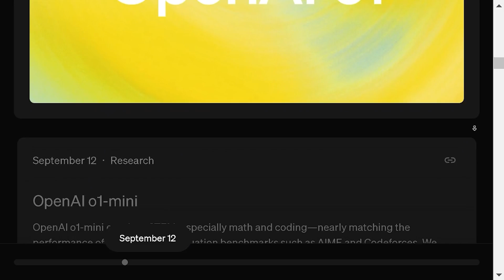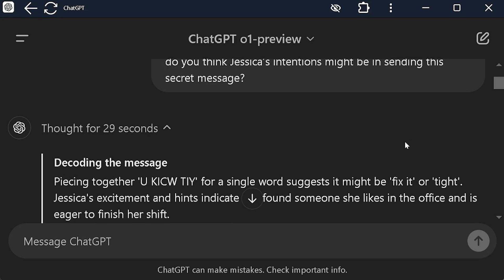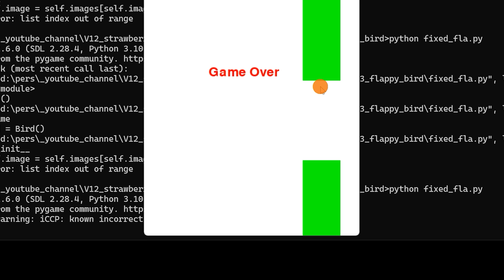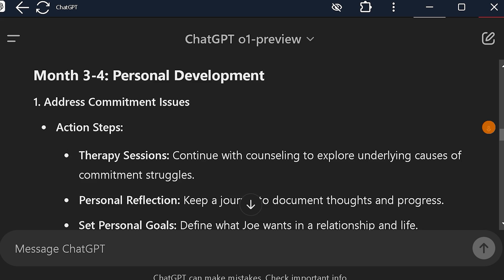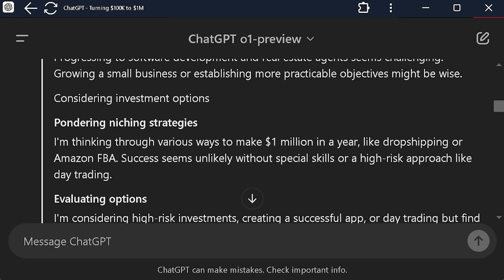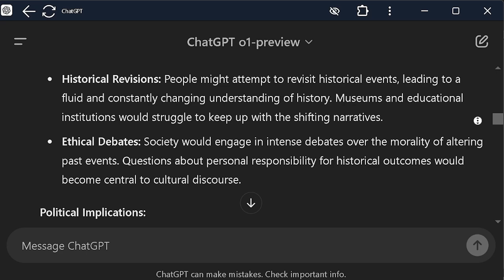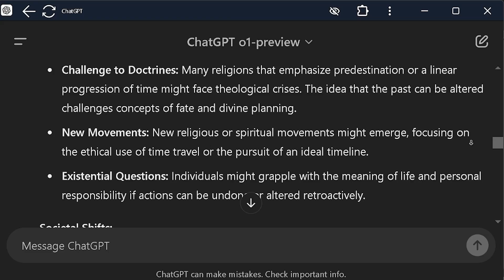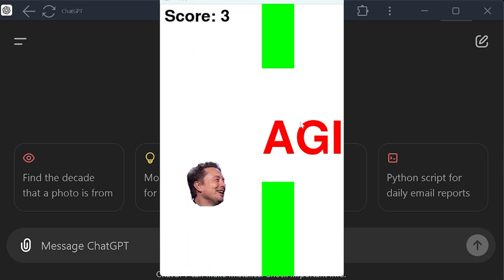7 Unusual Prompts for OpenAI Strawberry (o1-Preview Model)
The Strawberry models from OpenAI have finally arrived! In this video, we dive deep into the capabilities of the O1 Preview and O1 Mini models. The O1 Preview is a larger model designed for complex tasks like research and coding, while the O1 Mini is smaller, faster, and performs nearly as well in coding benchmarks.

What's Inside:

Decoding Secret Messages with ChatGPT: We test the O1 Preview model by unraveling a secret message from Jessica in HR and explore her intentions. Can ChatGPT help us decode 'U KICW TIY' and craft a professional response that secretly says 'Sorry, I'm married'?

Coding Challenges: Watch as we attempt to create a Flappy Bird clone using the O1 Preview model. Will ChatGPT code it perfectly on the first try, or will we need to troubleshoot?

Business Planning with AI: We explore how the new Strawberry models assist in generating realistic business plans, focusing on both financial goals and psychological well-being.

Time Travel & Society: Delve into a thought-provoking discussion on how the invention of time travel in 2025 could impact society and religions, showcasing the brainstorming prowess of the O1 Preview model.

Why Watch?

Get firsthand insights into how the O1 Preview and O1 Mini models from OpenAI's Strawberry series perform in real-world tasks.
See how ChatGPT handles complex problem-solving, coding, and creative brainstorming.
Understand the potential of these models to revolutionize AI interaction and productivity.
Join us on this exciting journey as we put OpenAI's latest Strawberry models to the test!

Join us in the ultimate OpenAI Strawberry Challenge as we put the O1 Preview Model to the test with 7 unusual prompts. Discover the capabilities of this cutting-edge AI technology in this exciting video!